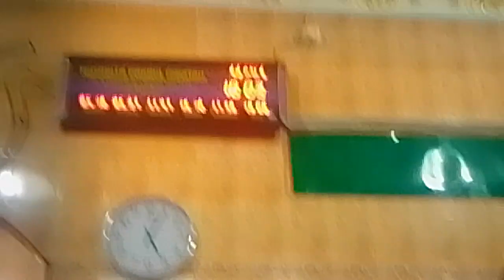Lagi berkunjung ke mushola daarul hidayah 3 Ilir Kota Palembang ketika melaksanakan solat magrib #2